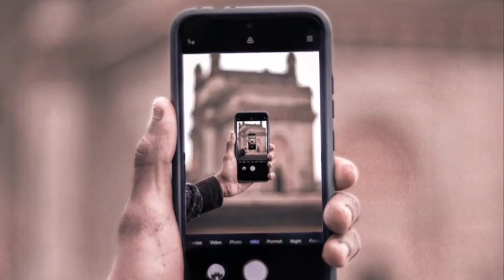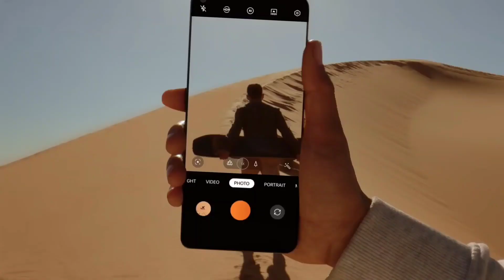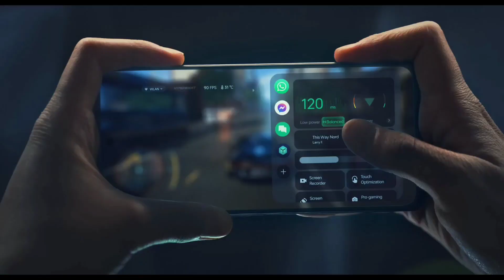Oneplus nord ce 3 lite problems || nord ce 3 lite cons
iss video Mai mene apko Oneplus nord ce 3 lite problems || nord ce 3 lite cons betaye hai umid hai apko pasnd aye gi video aye toh subscribe karna bhulna nahi plz

Note:- all the comments and jokes made in the video are fir the content and the clips and not on the person himself!! thank you:)